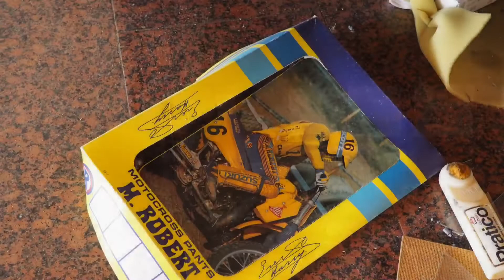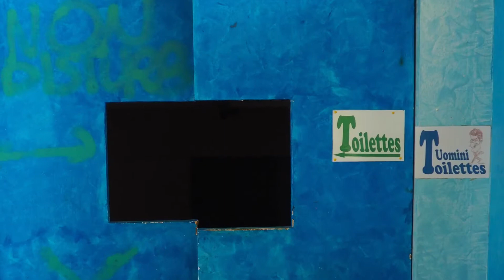Disco Club J&J abandoned lido degli Scacchi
Abandoned disco club. Watch the full gallery of abandoned places on instagram @country_urbex